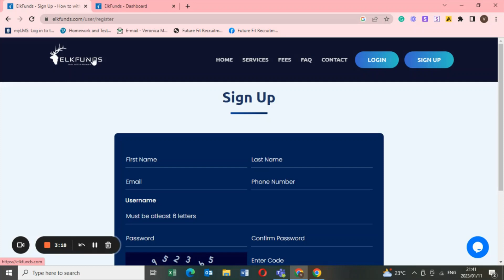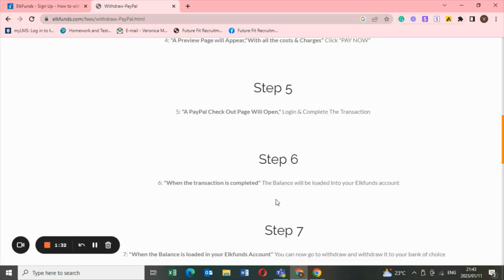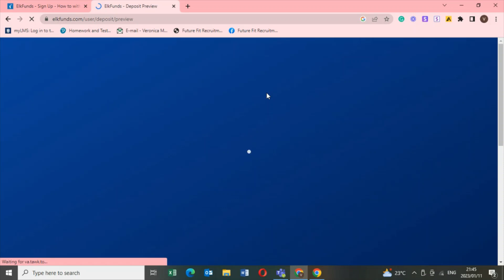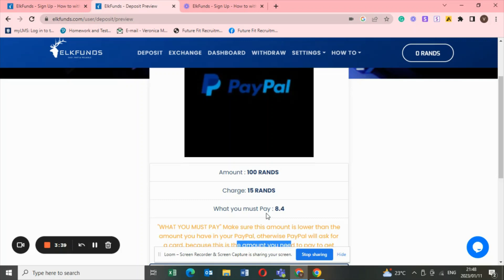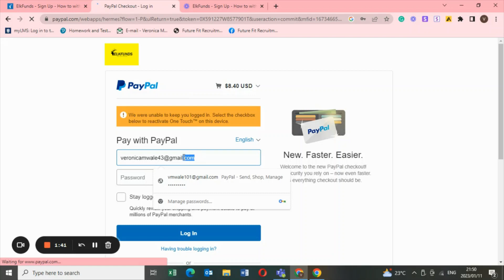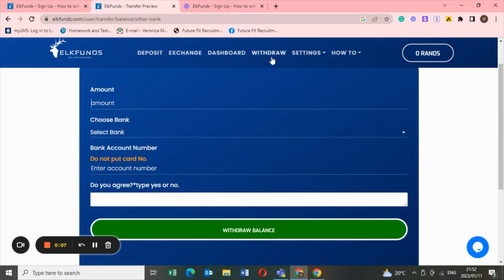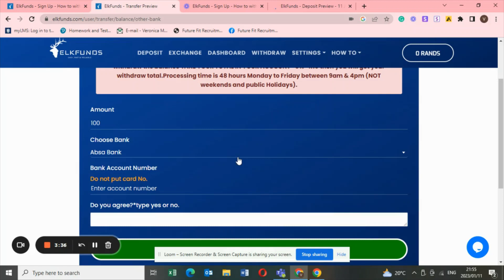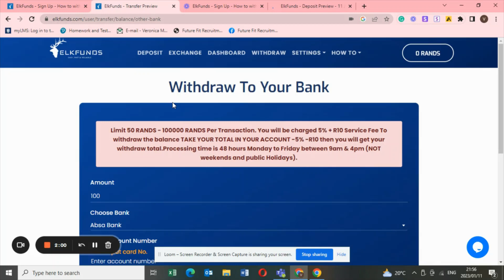HOW TO WITHDRAW MONEY FROM PAYPAL TO ANY SOUTH AFRICAN BANK ACCOUNT IN 24 HOURS | VERONICA MWALE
Hello people,

Please check out the full video and watch it in 1080p🎥

All opinions in this are my own.